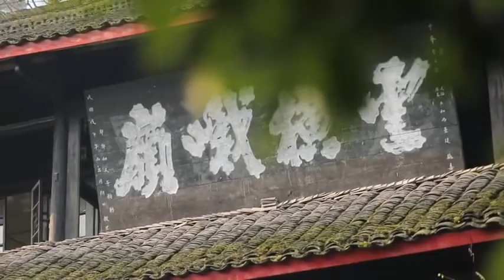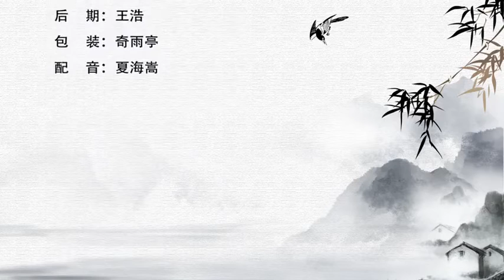【紀錄片】峨眉武術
紀錄片《峨眉武術》是《華夏之魂——中國非物質文化遺產大觀》拍攝的選題之一，將以人物為切入點，以時間為結構主線，用影像講述峨眉武術在歷史風雲變幻、時代脈動中的不斷發展創新，展現峨眉武術的文化與精神。攝製組重點拍攝了峨眉武術的起源、過去和現狀，以及司徒玄空發明「峨眉通臂拳」的再現、峨眉武術全派宗師訪談及與峨眉武術相關的故事等內容。